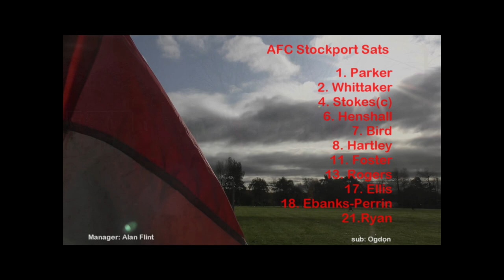AFC Stockport Sats v. Moston Brook Reserves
A look at the Division A clash of the Lancashire & Cheshire Amateur Football League. The Sats looking to gain back to back promotions.